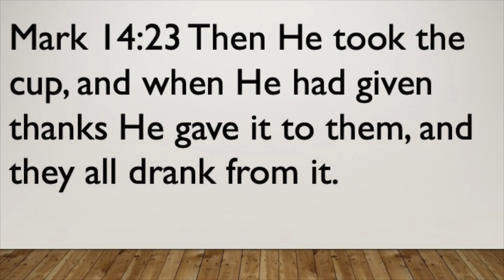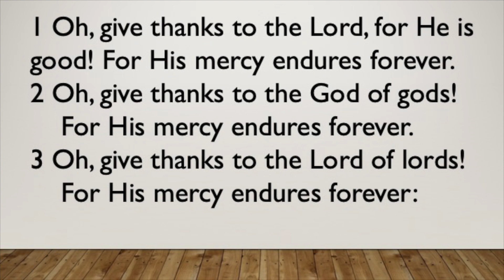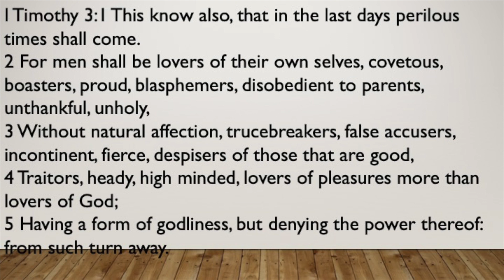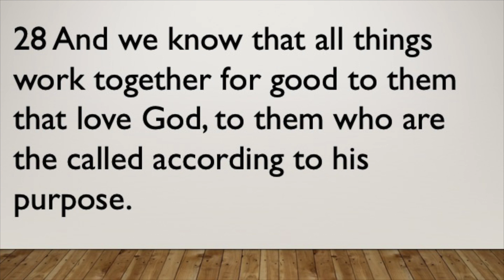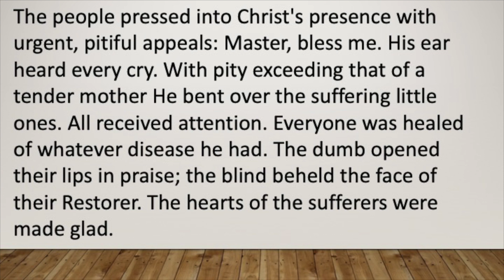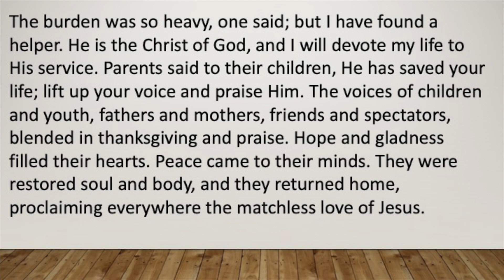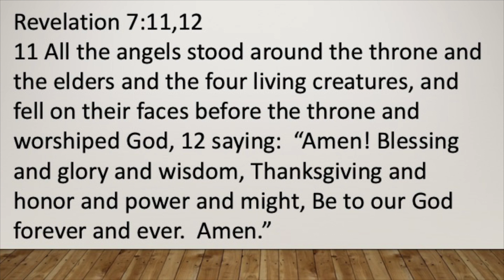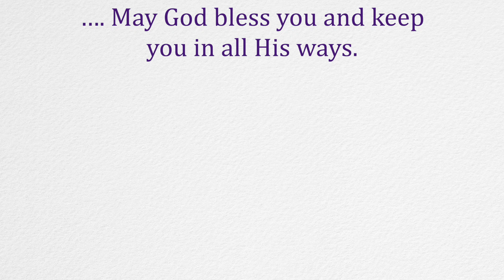Brooksville SDA Church Worship Hour 11-17-2018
The Spirit of Thanksgiving.